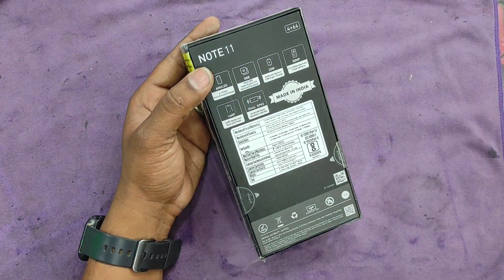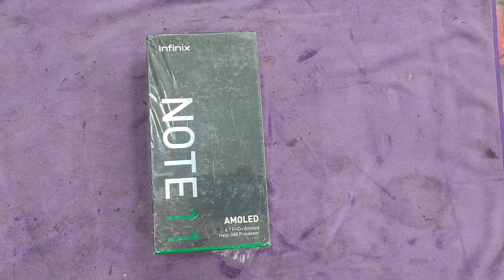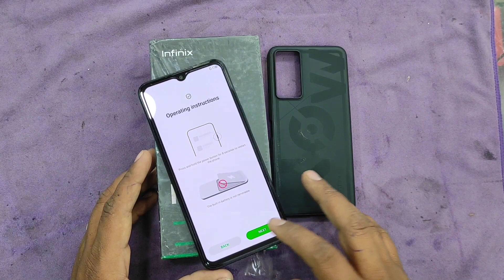Infinix Note 11 Unboxing Review ⚡🔥, devi tech, एक बार जरूर देखें,,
infinix note 11 pro battery drain test 100 to 0,
infinix note 11 battery drain test 100 to 0,
infinix note 11 charging time 0 to 100,
infinix hot 11 zoom test,
infinix note 11s 0 to 100 charging test,
infinix note 11 pubg battery drain test 100 to 0,
xiaomi mi 11 lite vs infinix note 11 pro,
infinix note 11 years,
infinix note 11 youtube background,
infinix note 11 yes,